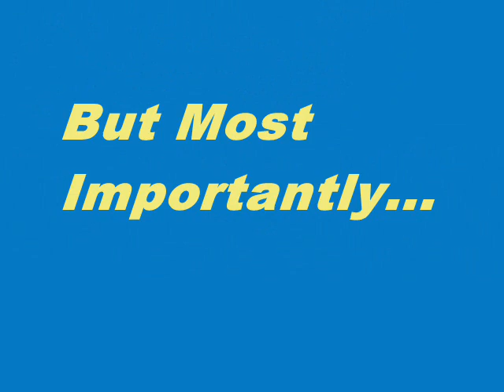The Innkeepers Trailer - Aggregate Review Score Trailer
This is an Aggregate Movie Review Score Trailer for The Innkeepers. Featuring the Scores From Rotten Tomatoes, Metacritic and Movie MotherTrucker.

This video is short, sweet and to the point. In it you'll find the aggregate movie reviews scores for The Innkeepers from movie review aggregation sites like Rotten Tomatoes, Metacritic and Movie MotherTrucker. Hopefully, it'll help you decide if you want to actually see it.

MMT

The Innkeepers
Rotten tomatoes = 76
Metacritic = 64